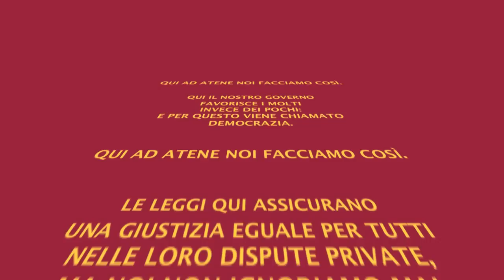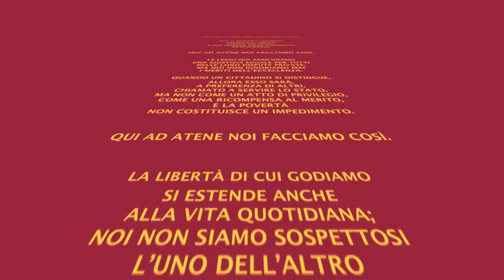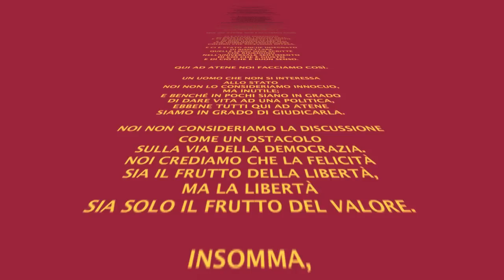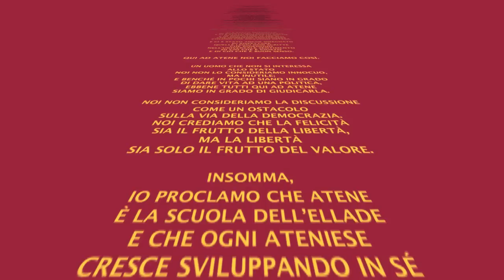Pericle - Discorso agli ateniesi (461 A. C.)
QUI AD ATENE NOI FACCIAMO COSÌ.

QUI IL NOSTRO GOVERNO
FAVORISCE I MOLTI
INVECE DEI POCHI:
E PER QUESTO VIENE CHIAMATO
DEMOCRAZIA.

LE LEGGI QUI ASSICURANO
UNA GIUSTIZIA EGUALE PER TUTTI
NELLE LORO DISPUTE PRIVATE,
MA NOI NON IGNORIAMO MAI
I MERITI DELL'ECCELLENZA.

QUANDO UN CITTADINO SI DISTINGUE,
ALLORA ESSO SARÀ,
A PREFERENZA DI ALTRI,
CHIAMATO A SERVIRE LO STATO,
MA NON COME UN ATTO DI PRIVILEGIO,
COME UNA RICOMPENSA AL MERITO,
E LA POVERTÀ
NON COSTITUISCE UN IMPEDIMENTO.

LA LIBERTÀ DI CUI GODIAMO
SI ESTENDE ANCHE
ALLA VITA QUOTIDIANA;
NOI NON SIAMO SOSPETTOSI
L'UNO DELL'ALTRO
E NON INFASTIDIAMO MAI
IL NOSTRO PROSSIMO
SE AL NOSTRO PROSSIMO
PIACE VIVERE A MODO SUO.
NOI SIAMO LIBERI,
LIBERI DI VIVERE
PROPRIO COME CI PIACE
E TUTTAVIA SIAMO SEMPRE PRONTI
A FRONTEGGIARE QUALSIASI PERICOLO.

UN CITTADINO ATENIESE
NON TRASCURA I PUBBLICI AFFARI
QUANDO ATTENDE
ALLE PROPRIE FACCENDE PRIVATE,
MA SOPRATTUTTO
NON SI OCCUPA DEI PUBBLICI AFFARI
PER RISOLVERE
LE SUE QUESTIONI PRIVATE.

CI È STATO INSEGNATO
DI RISPETTARE I MAGISTRATI,
E CI È STATO INSEGNATO ANCHE
DI RISPETTARE LE LEGGI
E DI NON DIMENTICARE MAI
CHE DOBBIAMO PROTEGGERE
COLORO CHE RICEVONO OFFESA.

E CI È STATO ANCHE INSEGNATO
DI RISPETTARE
QUELLE LEGGI NON SCRITTE
CHE RISIEDONO
NELL'UNIVERSALE SENTIMENTO
DI CIÒ CHE È GIUSTO
E DI CIÒ CHE È BUON SENSO.

UN UOMO CHE NON SI INTERESSA
ALLO STATO
NOI NON LO CONSIDERIAMO INNOCUO,
MA INUTILE;
E BENCHÉ IN POCHI SIANO IN GRADO
DI DARE VITA AD UNA POLITICA,
EBBENE TUTTI QUI AD ATENE
SIAMO IN GRADO DI GIUDICARLA.

NOI NON CONSIDERIAMO LA DISCUSSIONE
COME UN OSTACOLO
SULLA VIA DELLA DEMOCRAZIA.
NOI CREDIAMO CHE LA FELICITÀ
SIA IL FRUTTO DELLA LIBERTÀ,
MA LA LIBERTÀ
SIA SOLO IL FRUTTO DEL VALORE.

INSOMMA,
IO PROCLAMO CHE ATENE
È LA SCUOLA DELL'ELLADE
E CHE OGNI ATENIESE
CRESCE SVILUPPANDO IN SÉ
UNA FELICE VERSATILITÀ,
LA FIDUCIA IN SE STESSO,
LA PRONTEZZA
A FRONTEGGIARE QUALSIASI SITUAZIONE
ED È PER QUESTO
CHE LA NOSTRA CITTÀ
È APERTA AL MONDO
E NOI NON CACCIAMO MAI
UNO STRANIERO.